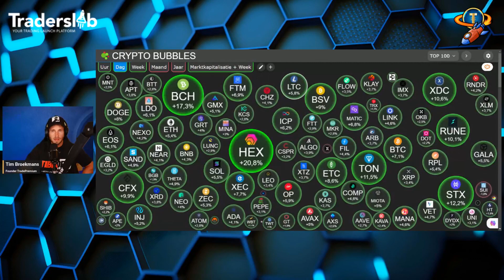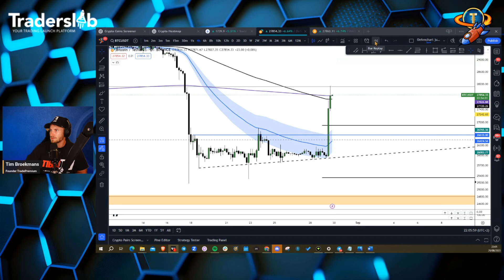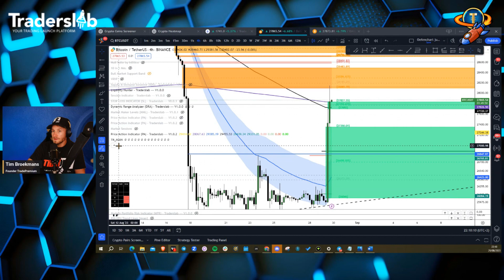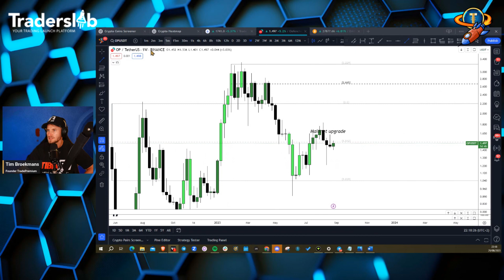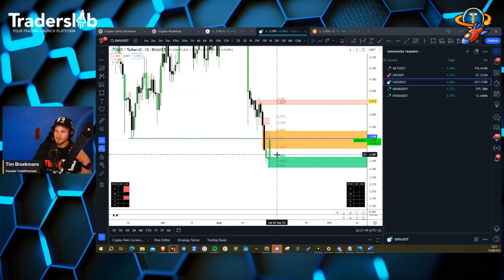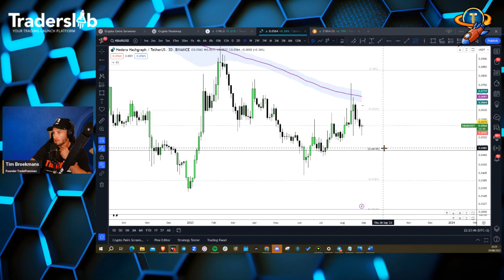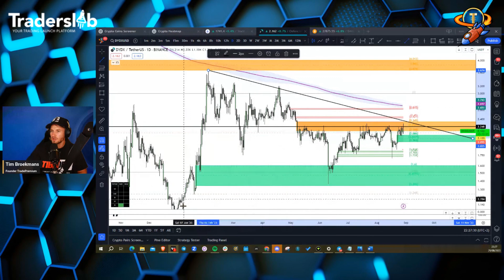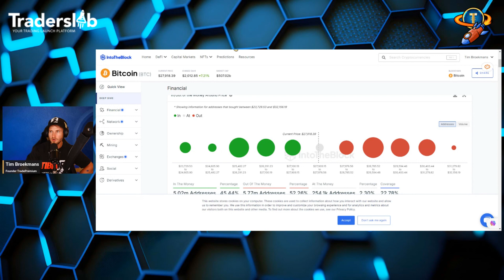MARKT UPDATE: Bitcoin Fake-out? Key levels die wij bekijken [NL]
Hey TradePremium community!

Het is weer tijd voor een markt update!
We bekijken voornamelijk Bitcoin en zijn huidige prijsactie; is het een fake out of kijken we naar hogere levels? We bespreken alleszins alle key levels die wij bekijken!
De Bitcoin prijsactie ziet er alvast interessant uit voor de komende periode!
Verder zit deze markt update nog vol met andere waardevolle content. We bekijken namelijk enkele nieusberichten zoals het GreyScale Bitcoin ETF, de Twitter crypto licentie en technische levels van enkele altcoins.
Wil jij nu dagelijks up-to-date blijven van dit soort content?
Volg ons dan zeker op al onze social media om geen enkele Bitcoin markt update te missen!

~~ ⛓ Handige Links ⛓ ~~

~~ ⌛️ Timestamps ⏳ ~~

00:00 Introductie
03:51 CryptoBubbles
04:48 GreyScale Bitcoin ETF
06:01 Twitter X Cryptolicentie
07:19 Augustus Historisch ROI
08:42 Bitcoin Key levels
16:47 DXY Key levels
18:42 Akash Network Prijs actie
21:16 Optimism Prijs actie
23:48 Gains Network Prijs actie
24:50 Hedera Hashgraph Prijs actie
27:52 DYDX Prijs actie
31:02 Net Unrealized Profit&Loss
32:36 Bitcoin Balance on Exchanges